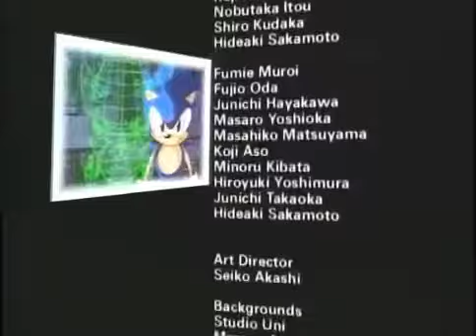1 Second from Every Minute of "Sonic the Hedgehog: The Movie."